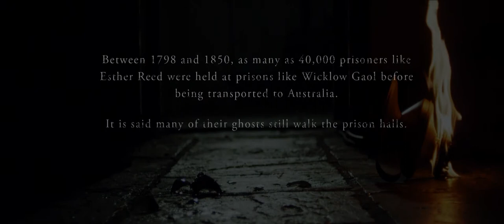Matron Mary from Wicklow Gaol tells the story of Esther Reed